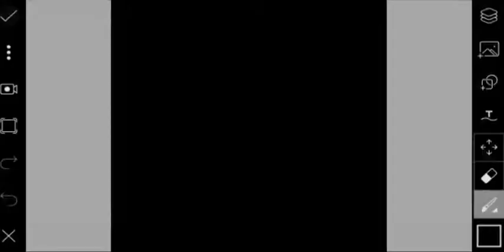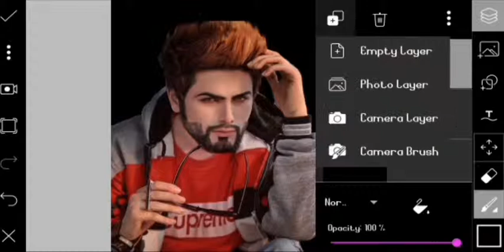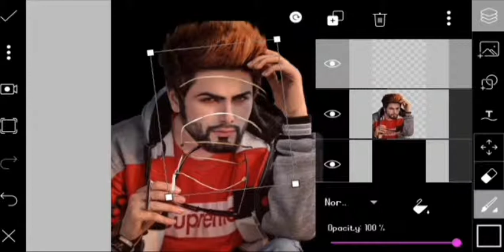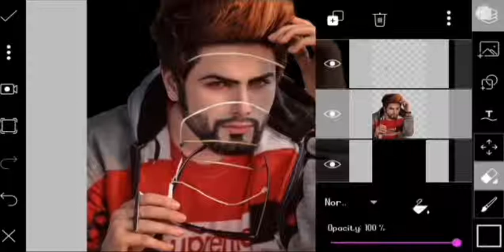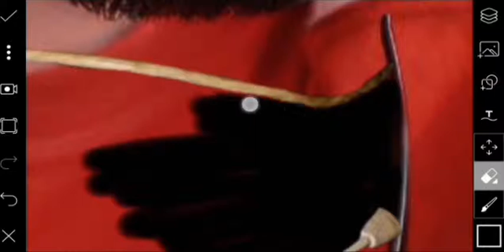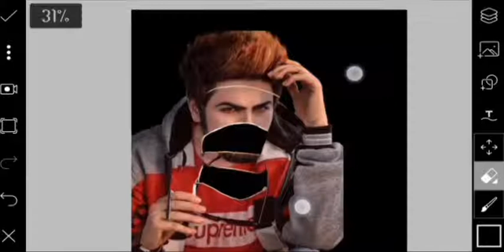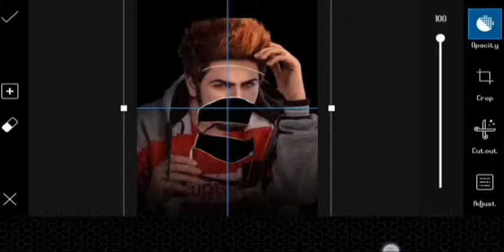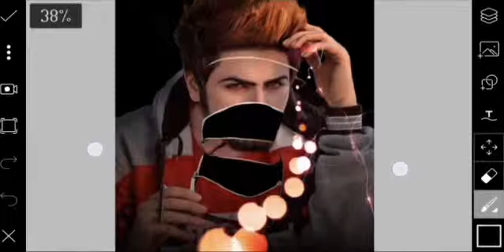Instagram Viral Black Dark Photo Editing in picsart || Picsart Yash Tomar Photo Editing Tutorial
Hello.
Guys aaj mai ne aap ko black dark background me photo kaise editing karte hai is video me bataya hai so is video ko pura dekhe aur like❤ zarur karye aur agar channel par new hai to channel ko subscribe kijiye aur sath me bell 🔔icon bhi press kar dijiye

Tag 🔖.

SK RAJA OFFICIAL